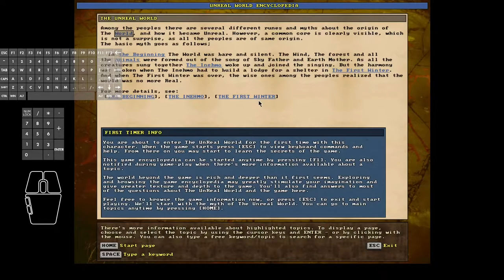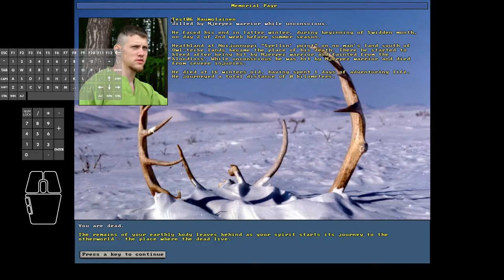Unreal World 3.70b Runaway Slave Scenario - Test #6 of 10: Flight & Failure